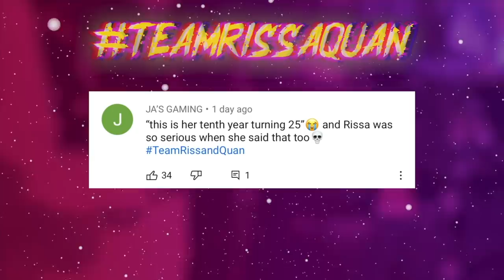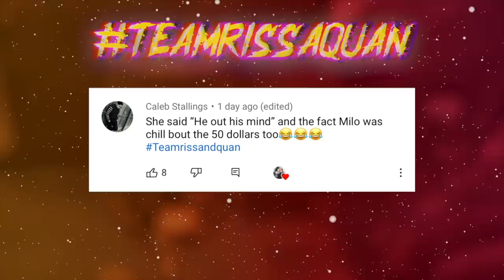Asking My Boyfriend For A HUG Then Squeezing His CHEEKS! *Hilarious*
2. POST NOTIFICATIONS MUST BE TURNED ON
3. FOLLOW BOTH @RISSAG97 AND @QUAN___ ON INSTAGRAM